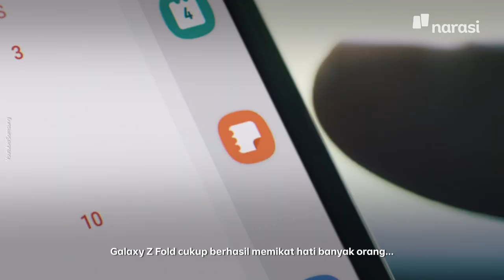Ponsel Lipat Ramai Diproduksi Lagi, Bakal Jadi Tren? | Tech It Easy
Kamu tertarik dengan tren smartphone yang bisa dilipat lipat kaya sarung gini?

(Narasi)